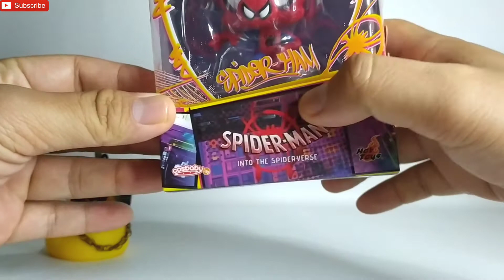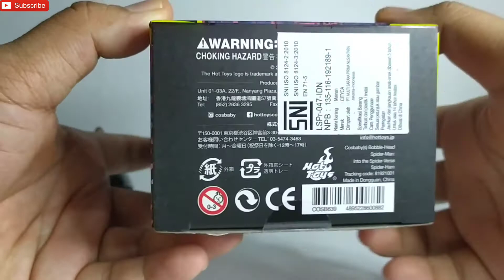Review Action Figure #46 Hot Toys Cosbaby Spiderman Into The Spiderverse - Spider Ham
Cosbaby Spiderman Into The Spiderverse - Spider Ham

Untuk cerita dalam video gw ambil dari berbagai sumber ya, dan gw ceritakan kembali dengan bahasa gw sendiri,
Bila ada kesalahan dalam penyampaian cerita Mohon di maafkan